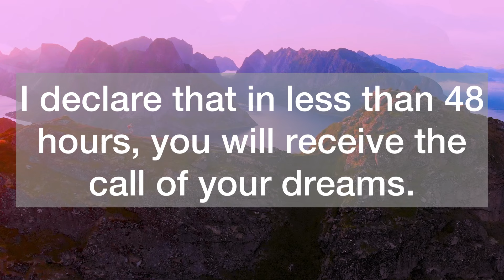💌This Is Not A Joke, It’s The Break Of A New…